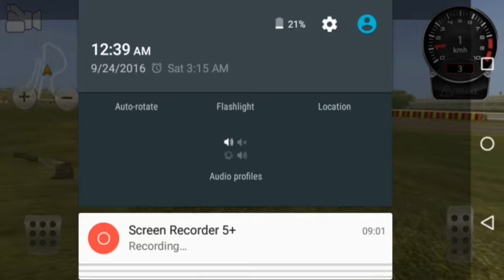i am the DRIFT KING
Only made for